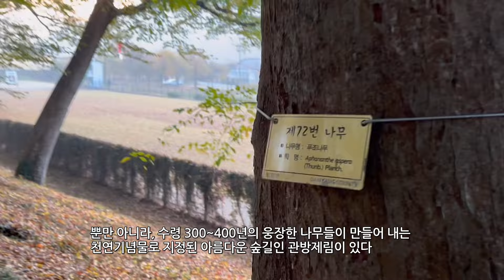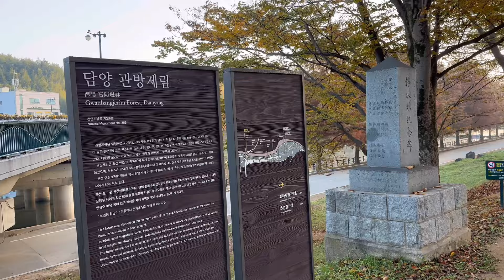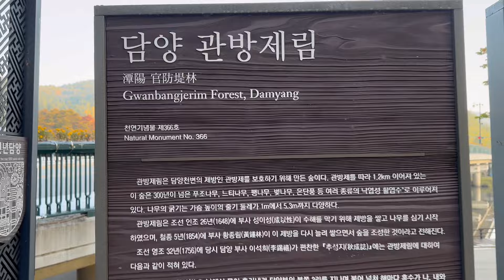담양 가을 여행지 Best4/담양 가볼만한곳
가을에 가볼만한 담양 여행지/
담양의 가을 추천 여행지